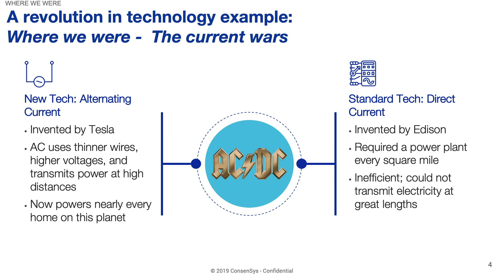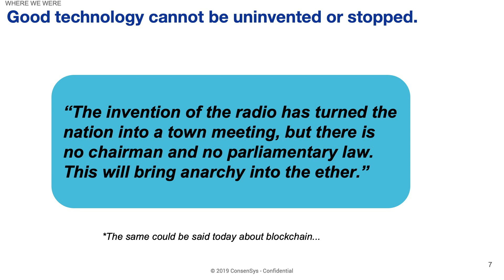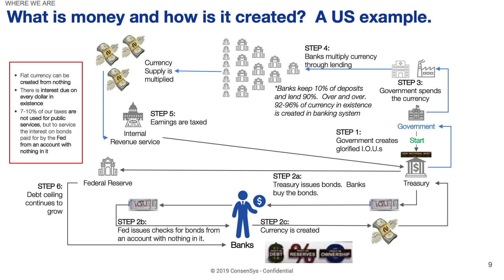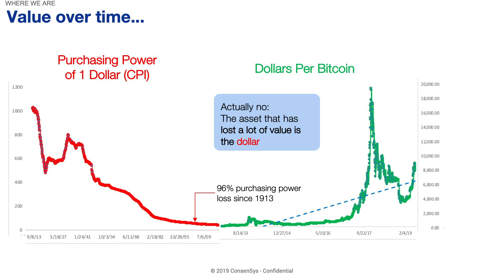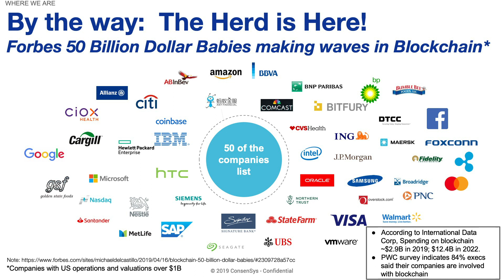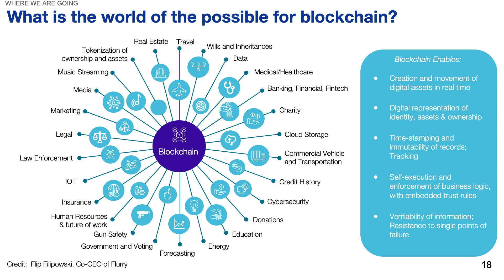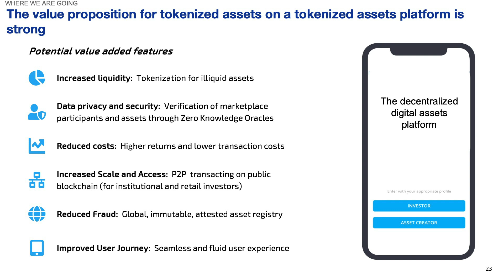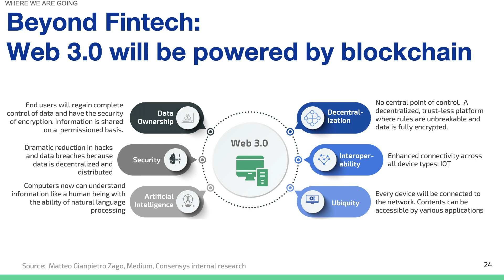Dr.Johnna Powell - Blockchain: Use cases of today and the future - BlockchainCruise2019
Conference part on the Blockchain Cruise 2019

Topic: Blockchain: Use cases of today and the future
Speaker:
Dr.Johnna Powell – Advisory Partner at ConsenSys’ US
Advisory practice, where she advises Fortune 500 clients in enterprise blockchain strategy, from use case ideation to investment case and product build. She has most recently focused in the area of Fintech for use cases focused toward a P2P decentralized future. Dr. Powell has spoken at multiple blockchain events, including a 100+ attendee CLE Blockchain panel, and several client engagements. Dr. Powell has over 10 years of experience in top-tier management consulting, including McKinsey, where she worked with Fortune 100 executives on corporate and commercial strategy. Johnna has been instrumental in advising business leaders and innovators across the world in the strategic implications of digital assets and decentralised, peer to peer architectures.

Prior to ConsenSys, Johnna was formerly the Global Head of User Engagement and VP Corporate Strategy at Gerson Lehrman Group, where she built, managed and spun out multiple teams including Demand Generation and Customer Success, focused primarily on building tools and processes with dedicated development teams to improve Financial Services user retention and acquisition.

Dr. Powell holds a PhD from Massachusetts Institute of Technology in Electrical Engineering and Computer Science, where she earned the Presidential Fellowship and IEEE best paper award for her graduate work in antenna design for Ultra-Wideband communications. She has an additional 10+ years in technology, having worked at MIT, Lincoln Labs, Intel, IBM, and Boeing.